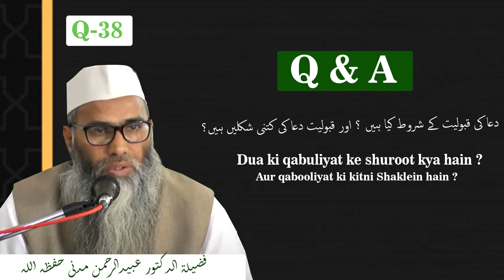Dua ki qabooliyat ke Shuroot kya hain ? Aur qaboolyat-e-dua ki kitni shaklein hain ?